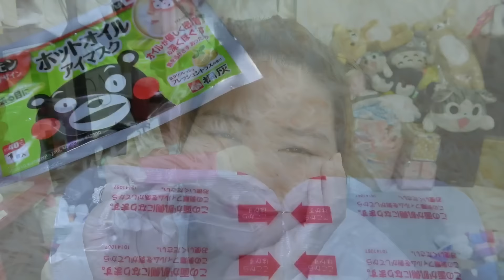รีวิว เปิดถุงช้อป กับ AP-2016/064|AP APPLE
✨สวัสดีค่ะ เพื่อนๆAP ทุกคน✨💟🐵🙈🙉🙊🐒
สวัสดีคร้าเพื่อนๆ AP ทุกคนวันนี้ จะมาเปิดถุงช้อป กับ APวันนี้จัดเต็มๆกับภาคต่อจากครั้งที่เเล้ว เก็บตกจ้า เพื่อไม่ให้เสียเวลาไปชมกันเลยค่ะ ใน " รีวิว เปิดถุงช้อป กับ AP-2016/064|AP APPLE"